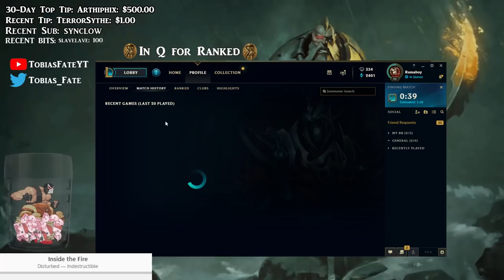Tobias Fate - NEW MAIN?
Urgot is very progressive. He vehemently kills everyone he meets without discrimination. What an amazing man crab cyborg mutant thing. URGOT 2020. Truly a thing of our time.

Credits:
👌 - Video made by Space Toast Studios

** - Are you a Creator? Editor? Apsiring artist? Graphic Designer? Newbie illustrator? Join Space Toast Studio's creator discord!

- Editor (TheDreamHaunter) 🙌
- People who assists (Jason H. , Artful Highlights).